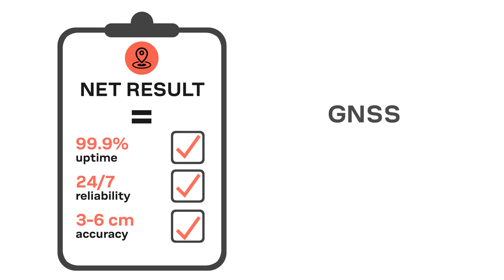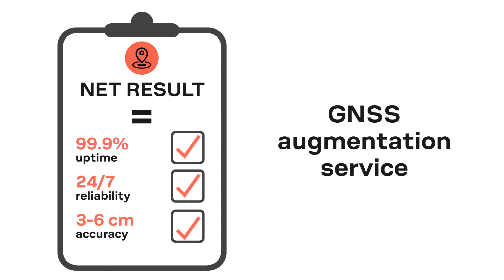u-blox PointPerfect: How it works